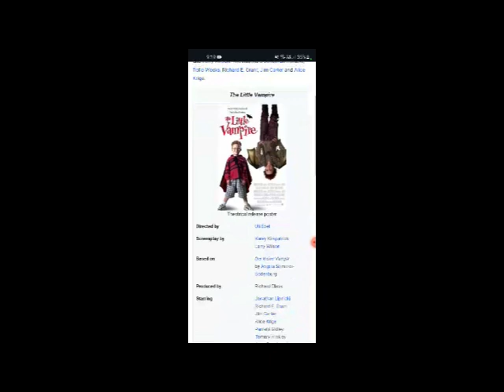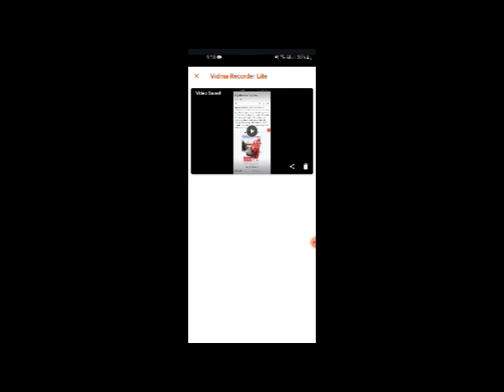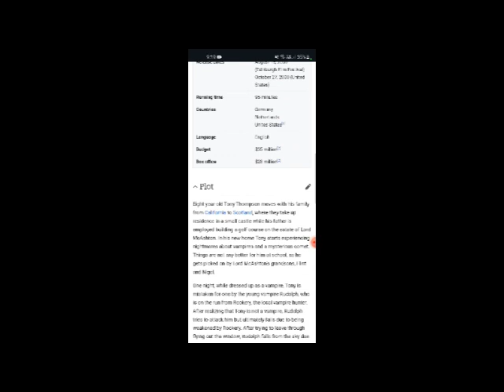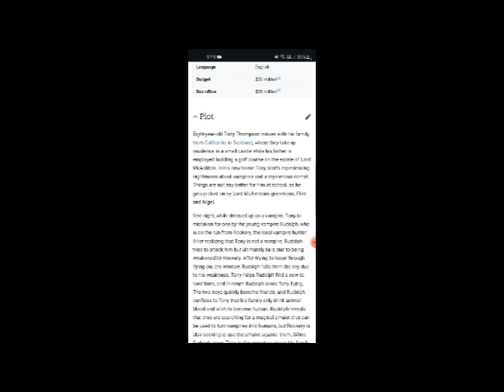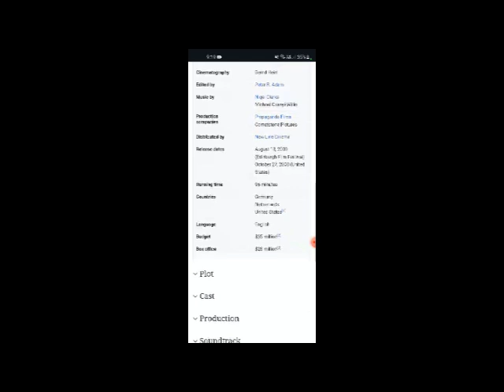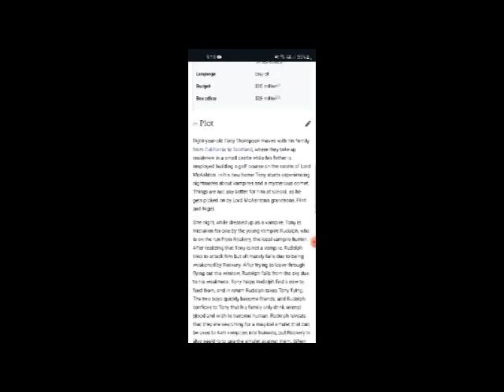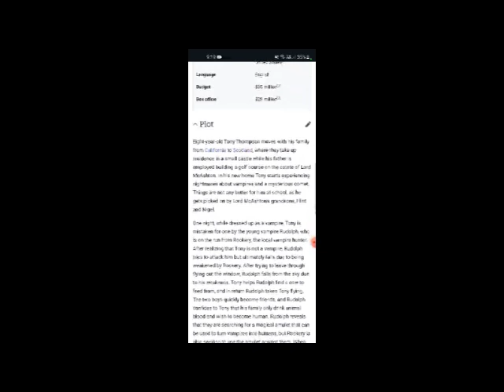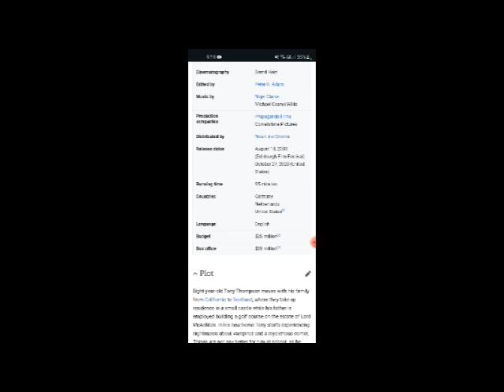The Little Vampire Full Movie Facts & Review / Jonathan Lipnicki / Richard E. Grant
In this video we will tell you about fact and review of movie The Little Vampire .